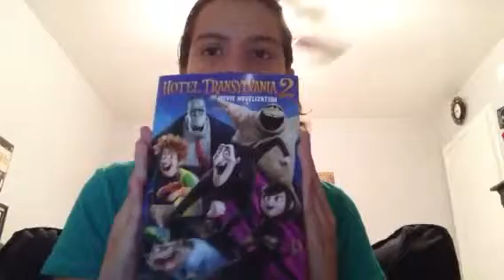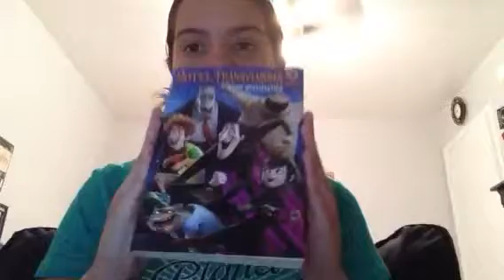Hotel Transylvania 2 (2015) review